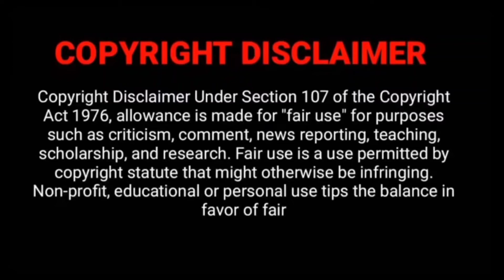பிரிந்த தன் உடலுக்குள் சேர போராடும் HEROIN ஆவி 🥺🤔|PART-2|voice of princy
எனக்கு பிடித்த மற்ற மொழி படங்களை உங்களிடம் பகிர்ந்து கொள்ள விரும்புகிறேன், பிடிச்சிருந்தா support பண்ணுங்க.